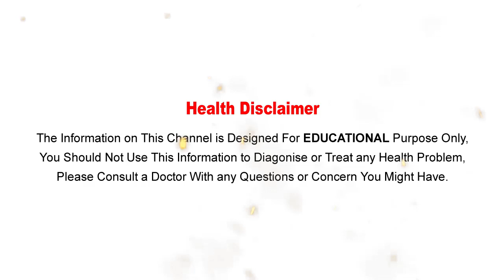ఆడవాళ్ళుకి ఈ ఆహరంతో ఎంతో ఆరోగ్యం..!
Watch :ఆడవాళ్ళుకి  ఈ ఆహరంతో ఎంతో ఆరోగ్యం..!

Aarogya Sutra